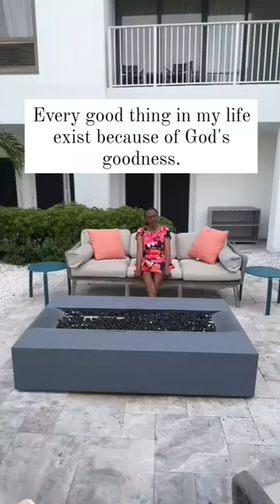Goodness.. 🙏 god shorts herniciapatministries